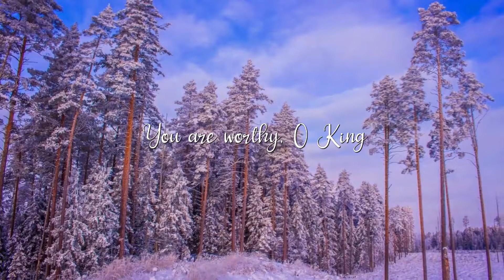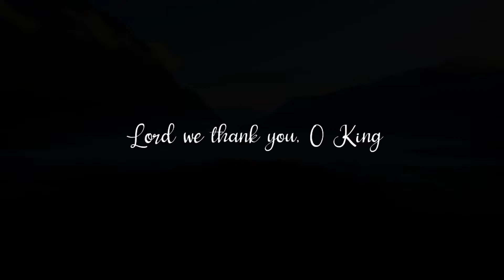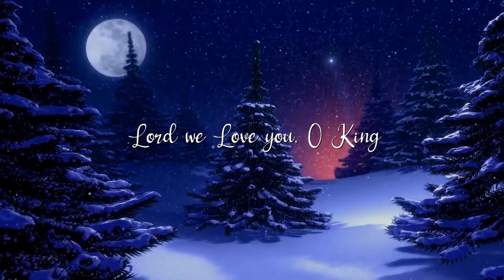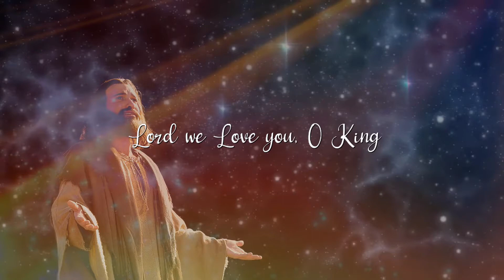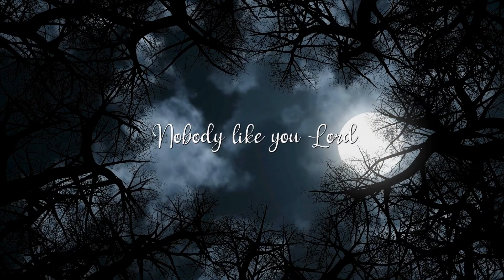O King Lyric Video || Ellen Hayes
✅ God is Worthy of all the honor, praise, and worship

                        ˜”*°• ˜”*°•𝐄𝐥𝐥𝐞𝐧 𝐇𝐚𝐲𝐞𝐬•°*”˜ •°*”˜